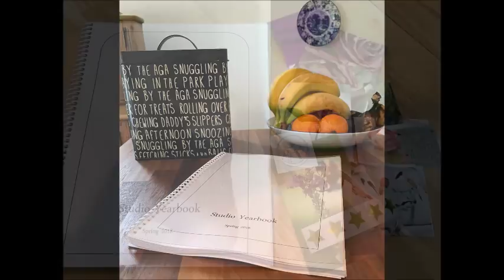Your Path, Your Inner Compass & Being an HSP (highly sensitive person): BTS Jamie Ridler Studios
On Tuesdays and Fridays, I share what's going on behind the scenes at Jamie Ridler Studios. Today: I'm musing on being an HSP and following my own path. I hope these thoughts will be encouraging to you too, especially if you are a Highly Sensitive Person.

Mentioned on Today's Show:

The Highly Sensitive Person by Elaine N. Aron